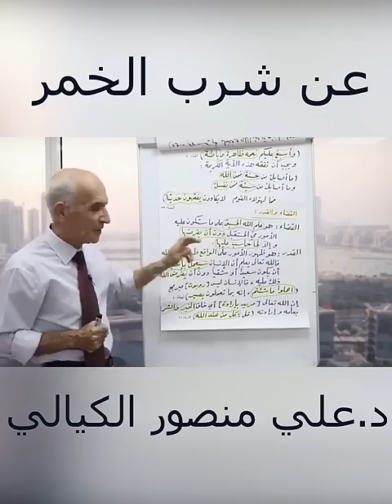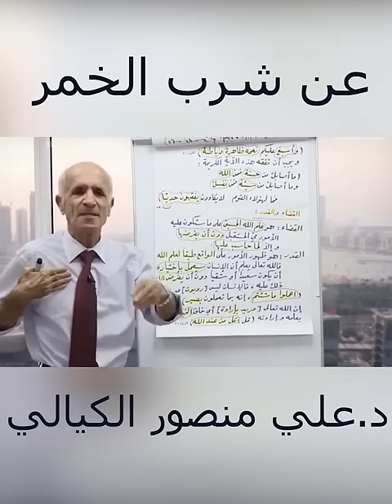القضاء والقدر وعلاقته بشرب الخمر / علي منصور كيالي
القضاء والقدر وعلاقته بشرب الخمر